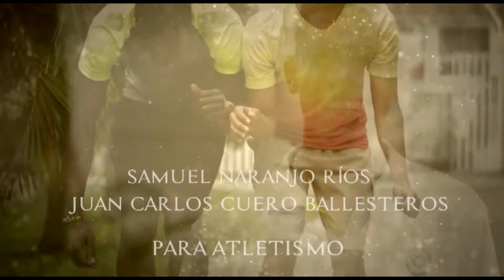Video completo final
Vídeo nominados a los Premios Farallones 2018